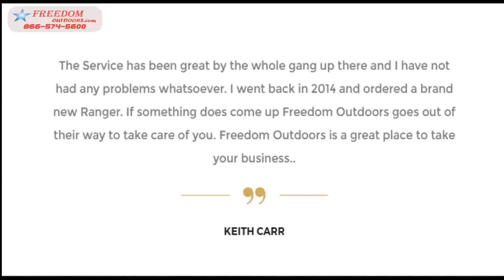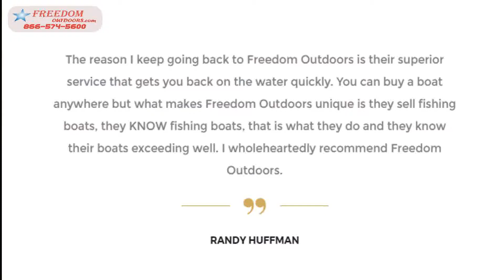Nitro Bass Boats Z17 Ironton Ohio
Nitro Bass Boats Z17 Ironton Ohio Stop in for the best in bass fishing boats and campers. Serving Ironton, Ashland, Huntington, Portsmouth, and all of Ohio, West Virginia Kentucky and Indiana.  Find your Freedom at Freedom Outdoors!
The Alabama CITGO BASSMASTER Eastern Open presented by Skeeter will be televised on ESPN2 Saturday, March 30 at 10:30 a.m. (ET). At stake in .. Wesley Kemper New Straitsville, Ohio 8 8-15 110 $ Day 1: 2 .. Mike Drummond Ironton, Ohio 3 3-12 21 $ .. Associate Sponsors include: Bass Cat Boats and G3 Boats.
Skeeter Fx20 Chasing down and passing a Nitro z9  2017 Ranger Z520c Comanche - 20' Fiberglass Bass Boat  Ranger Bass Boat for Sale Ironton Oh  83mph in the SLICK- Raw Footage- EastTNFishing and Bullet Bass Boats · 83mph in
min kota in Ohio at AmericanListed – Classifieds across Ohio. A wide variety of  Install of Brand new Minn-Kota "Fortrex" 80lb thrust/24 volt trolling motor with built-in transducer.Service of   Nitro Z7 Professional Performance Bass Boat. Recent FULL . Ironton Ohio Boats, Yachts and Parts More info. No image.
boat registration in Ohio at AmericanListed – Classifieds across Ohio.  1987 Twistercraft 13'3" Mini Bass Boat with a 65hp Mercury outboard.  This boat was built at the SVT performance boats factory in Indi  Sales Tax Title License Fee Registration Fee Dealer Documentary Fee Finance Charges and Complia.

Inordertoshowyouthemostrelevantresults,wehaveomittedsomeentriesverysimilartothe81alreadydisplayed.
Ifyoulike,youcanrepeatthesearchwiththeomittedresultsincluded.